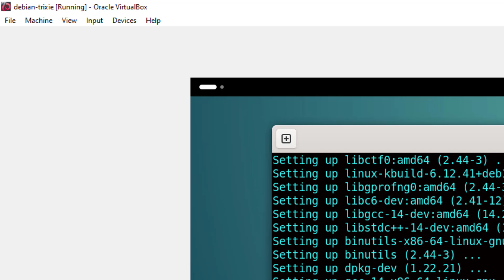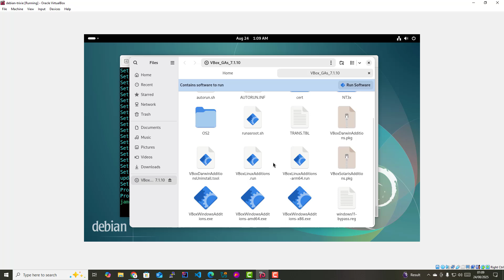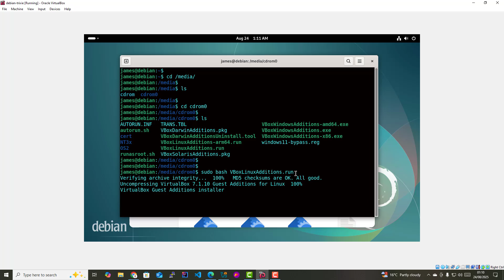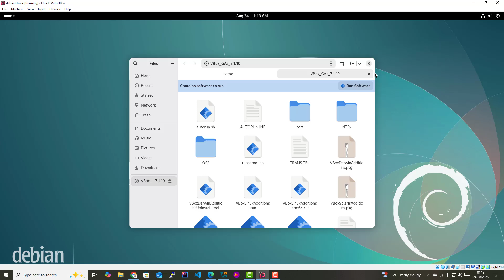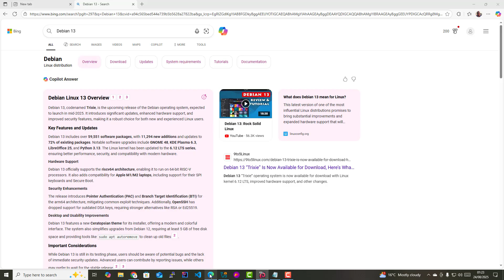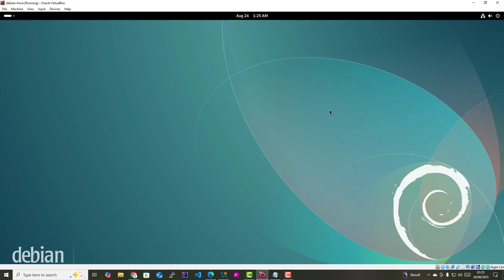Debian 13: Essential Virtualbox Guest Additions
This video guides you step-by-step through the process of installing VirtualBox guest additions on Debian 13.

😎 Timestamps 😎

0:00 Introduction

0:57 Install essential packages

2:15 Install Guest addition packages

5:32 Test shared clipboard functionality